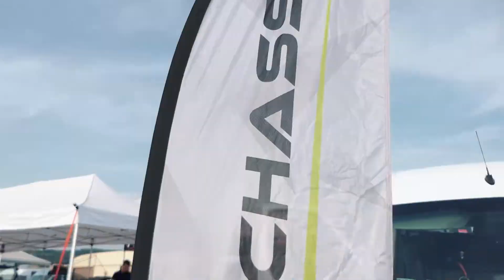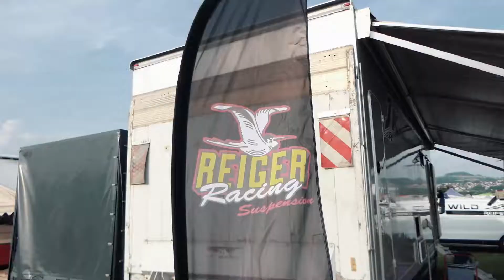F&S - AMK Poříčí Autocross 2021 - 14-15 August | By Szoppe18Video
Videocamera principale

Videocamera secondaria

SONY FDR-AX33

Gopro

Treppiede

RAVELLI ATP

Zaino

Drone

Batterie Lumix

Batterie Sony

PowerBank

Cuffie

Hard disk

PC PORTATILE

Faretto led

Mini Treppiede

Stabilizzatore

Borraccia

PC (Assemblato)

Scheda Madre: